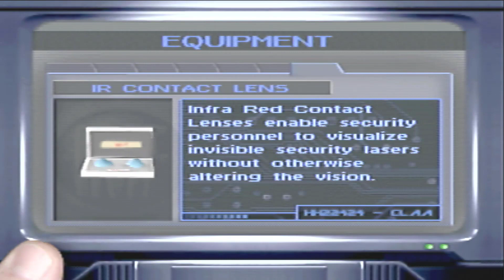Mission Impossible 100% Nintendo 64 Walkthrough (CIA Rooftop)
Mission Impossible 100% Nintendo 64 Walkthrough Part 11 (CIA Rooftop)

Finishing up this week, 6/26/2023 this has been a fun game to play so far not sure what my favorite level is just yet but when i figure it out I'll let you know! Longplay coming after i finish the full game.